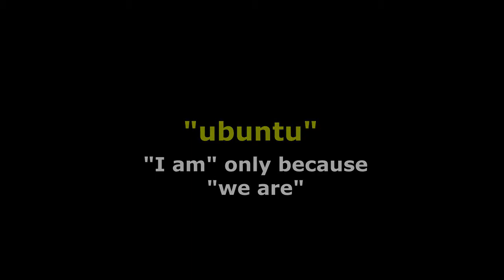Helping others with Black Owned Business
Join us as we have fun with making our "Lifestyle" videos and introduce new products while introducing you to our product process. Our ultimate goal is to share and compare how our lifestyle mimics our product; Classy, Risqué, Innovative, Eccentric and Exclusive then ask yourself, "how have my family and I survived this long without it". YOU'RE WELCOME!